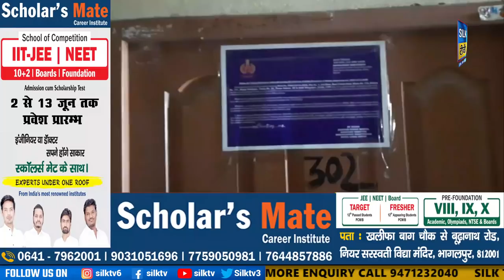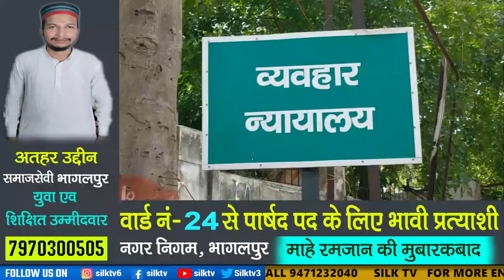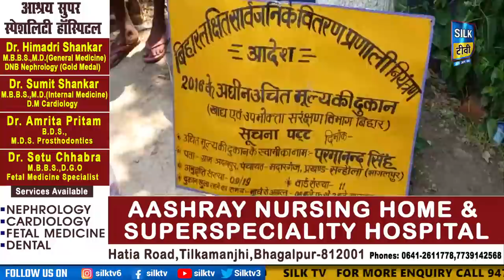SILK TV- जिले की खबरें एक साथ || 26 MAY 2022